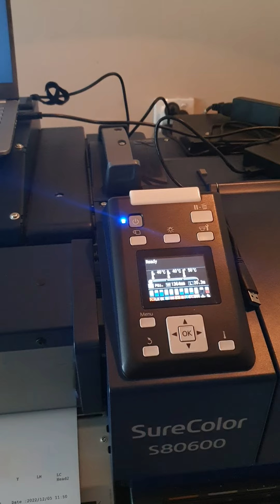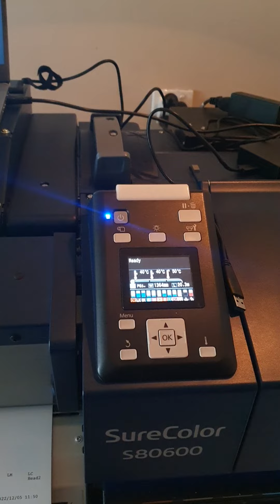Epson Power down (not)